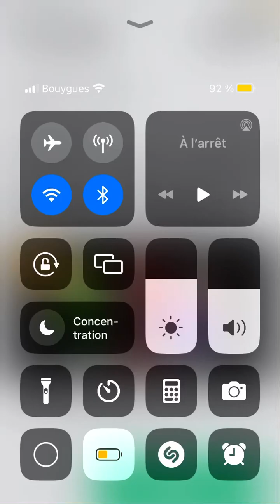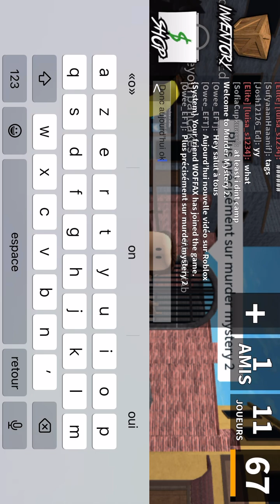On passe level 68 avec